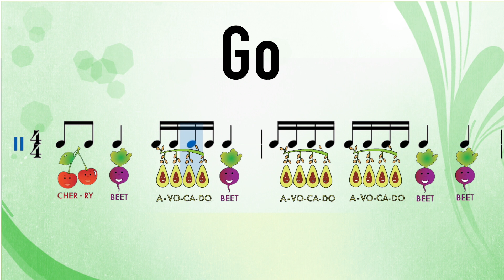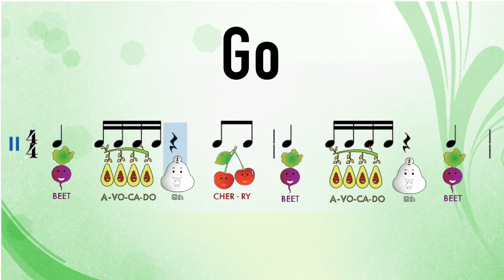Practice Rhythm 2